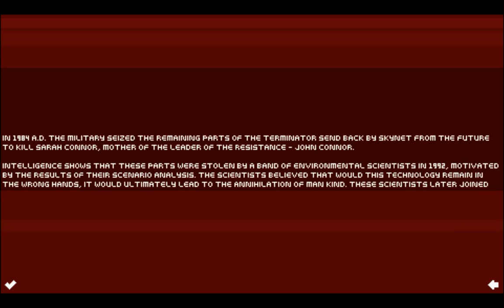TERMINATOR REVENGE JAVA (Part 1)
Полное прохождение мобильной java-игры TERMINATOR REVENGE в широкоэкранном формате (часть 1).